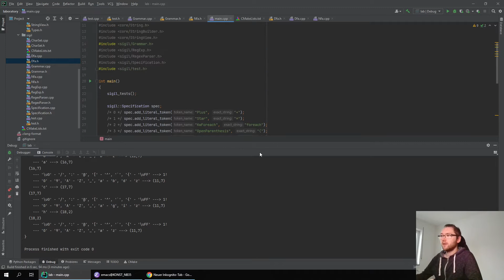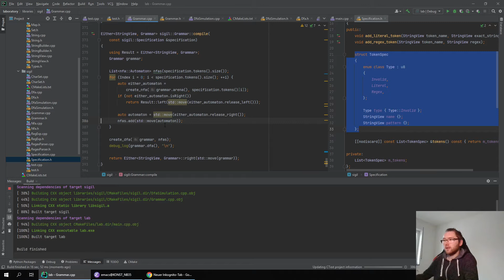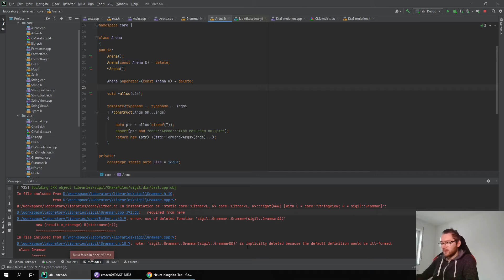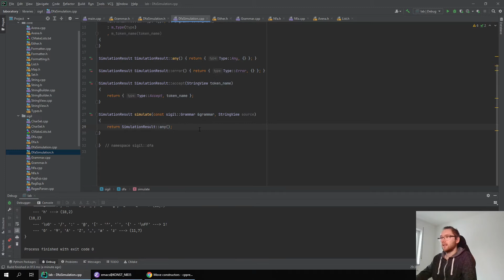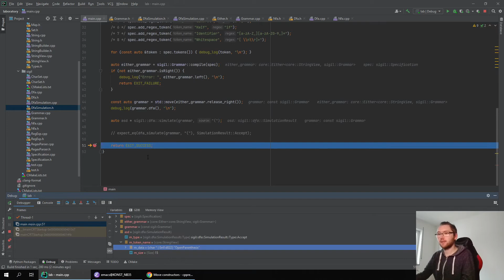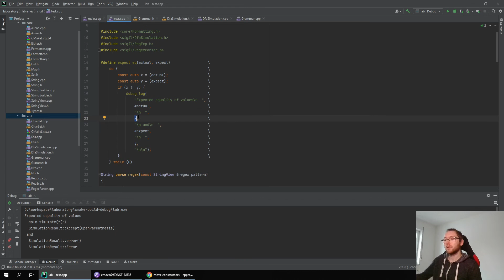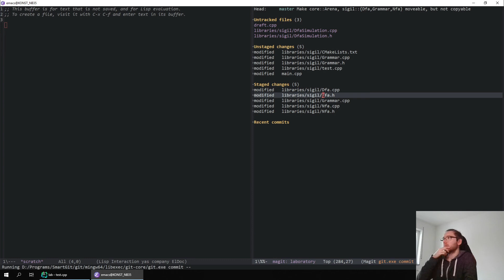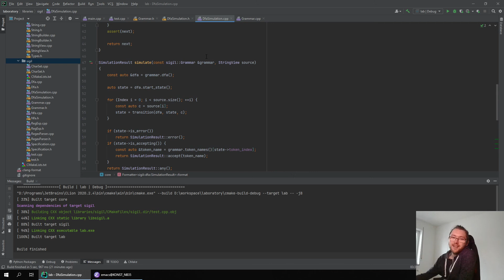Simulating Deterministic Finite Automaton to test Automaton Construction (sigil 14)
We're building "sigil" a scanner generator library from scratch. In this video we will simulate Deterministic Finite Automatons our library produces and use this for unit-testing.

The project is open source.